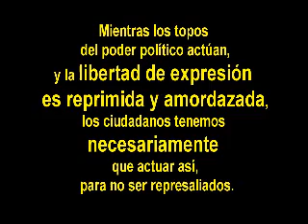De Espaldas a... la represión CIERRE HOSPITAL ROSELL CARTAGENA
El Gran Hospital univesitario de Cartagena parece que va a ser cerrado y gestionado para su posterior privatización